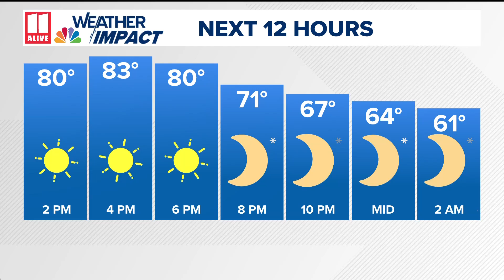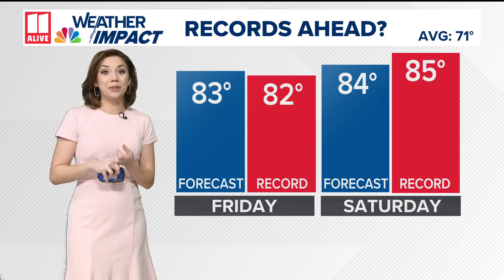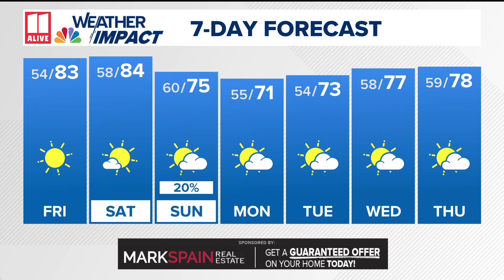Melissa Nord 10/25/2024 WXIA NBC11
WXIA NBC11, Atlanta Georgia